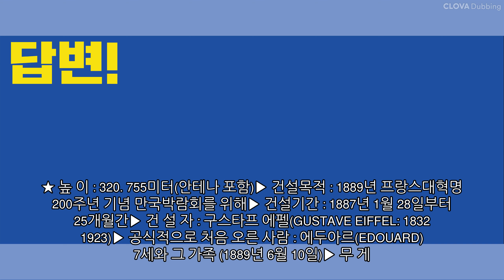에펠탑은 얼마나 높을까?